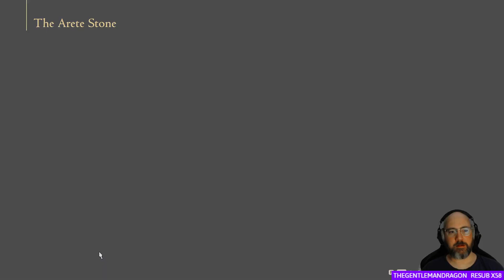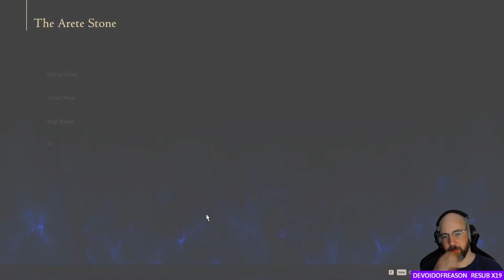Let's Play: Final Fantasy XVI (008)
Eighth (008) episode in my blind "Let's Play: Final Fantasy XVI" video series. This video contains footage from my live stream on Twitch for "Final Fantasy XVI" for a few days ago.